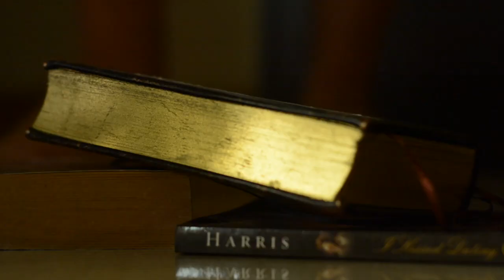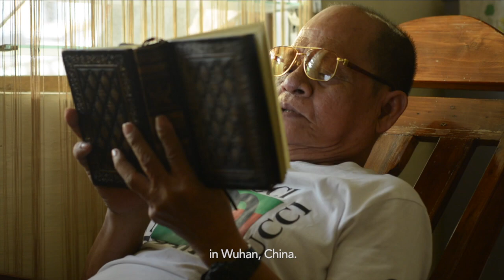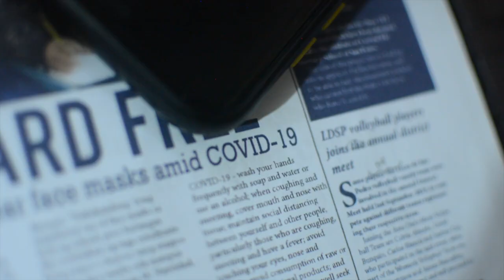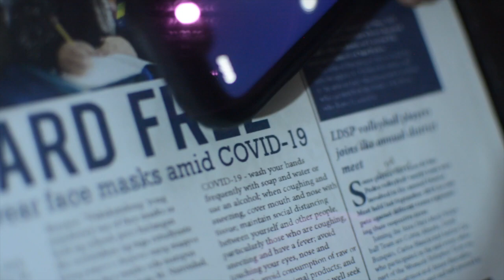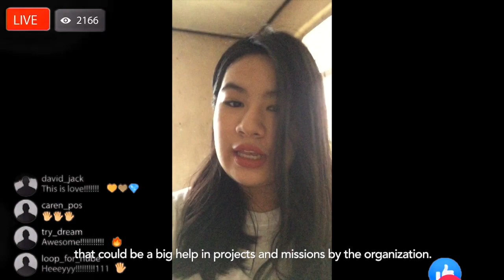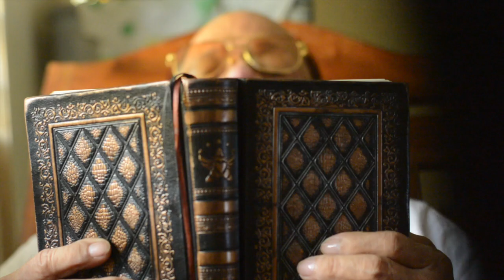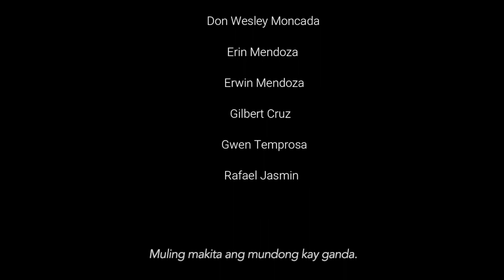TALAAN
Isang pangkaraniwang araw lamang sana ni Lolo Igno nang sa hindi inaasahang pagkakataon ay nakita niyang muli ang isang talaang niluma na ng panahon. Sa talaang ito nakasulat ang kaniyang mga gunita noong panahong ginupo ng isang makabagong sakit ang buong mundo. Dahil sa muling pagkakitang ito nailahad niya sa kaniyang apong si Alex ang mga pangyayaring kinasangkutan niya at ng komunidad.